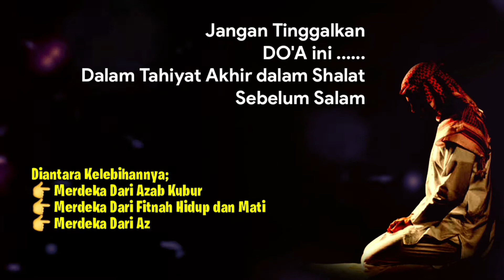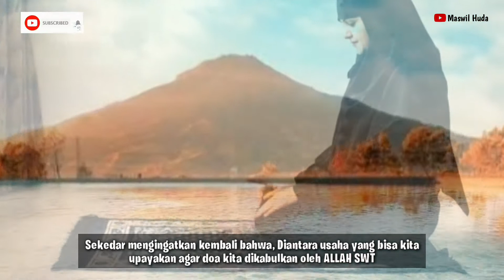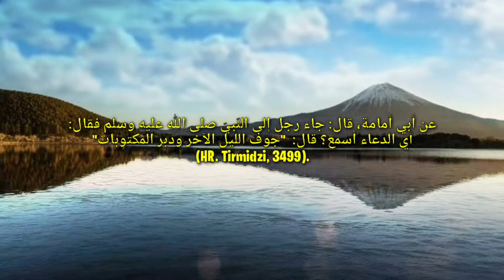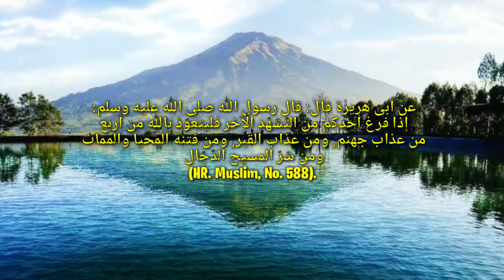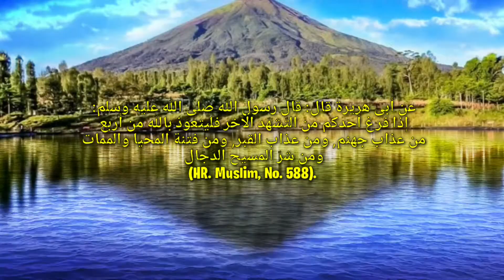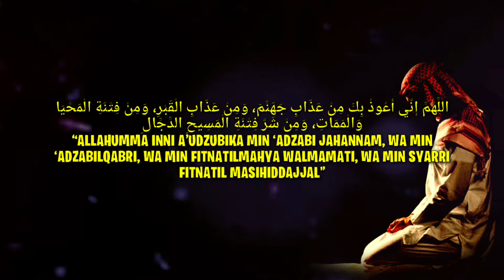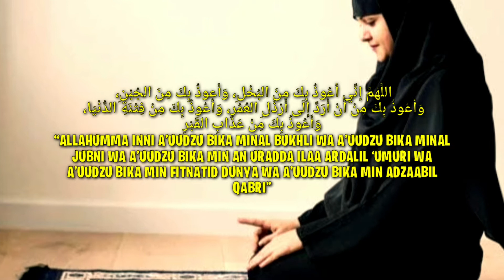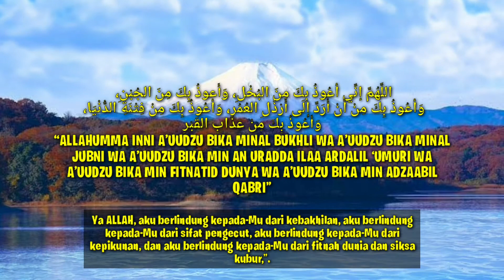Bacaan DO'A Tahiyat Akhir Sesudah Shalawat Sebelum Salam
اللَّهُمَّ إِنِّي أَعُوذُ بِكَ مِنْ عَذَابِ جَهَنَّمَ، وَمِنْ عَذَابِ الْقَبْرِ، وَمِنْ فِتْنَةِ الْمَحْيَا وَالْمَمَاتِ، وَمِنْ شَرِّ فِتْنَةِ الْمَسِيحِ الدَّجَّالِ
“ALLAHUMMA INNI A’UDZUBIKA MIN ‘ADZABI JAHANNAM, WA MIN ‘ADZABILQABRI, WA MIN FITNATILMAHYA WALMAMATI, WA MIN SYARRI FITNATIL MASIHIDDAJJAL”

"Ya ALLAH, aku berlindung kepadamu dari siksa Jahannam, siksa kubur, dari fitnahnya kehidupan dan kematian, dan dari keburukan fitnahnya Al Masih Ad-Dajjal,”

اللَّهُمَّ إنِّي أعُوذُ بِكَ مِنَ البُخْلِ، وَأَعوذُ بِكَ مِنَ الجُبْنِ،
وَأعُوذُ بِكَ مِنْ أنْ أُرَدَّ إِلَى أَرْذَلِ العُمُرِ، وَأعُوذُ بِكَ مِنْ فِتْنَةِ الدُّنْيَا،
وَأَعُوذُ بِكَ مِنْ عَذَابِ القَبْرِ
“ALLAHUMMA INNI A’UUDZU BIKA MINAL BUKHLI WA A’UUDZU BIKA MINAL JUBNI WA A’UUDZU BIKA MIN AN URADDA ILAA ARDALIL ‘UMURI WA A’UUDZU BIKA MIN FITNATID DUNYA WA A’UUDZU BIKA MIN ADZAABIL QABRI”

"Ya ALLAH, aku berlindung kepada-Mu dari kebakhilan, aku berlindung kepada-Mu dari sifat pengecut, aku berlindung kepada-Mu dari kepikunan, dan aku berlindung kepada-Mu dari fitnah dunia dan siksa kubur,”.